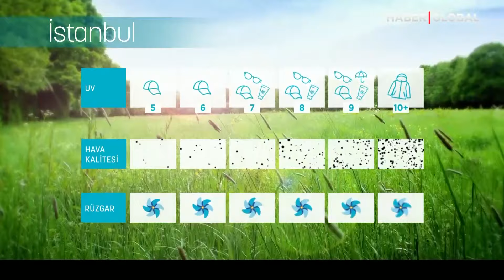İzmir 27 Derece | Karpen & Karalüminyum ile Mevsim Havası